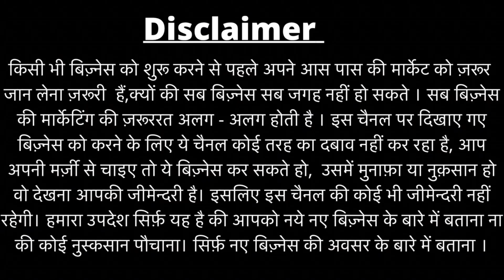Neckband खरीदे फैक्ट्री से|100 घंटे का बैटरी बैक अप Neckband Wholesale Market In Delhi| Earbuds TWS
Shop Name ;- V2M Nakoda Mobile
Address;- Building Number ;- 3375 Street Number 02 , Ground Floor , Christen
Colony , Near Church Wali Gully , Karol bagh New Delhi ;-11